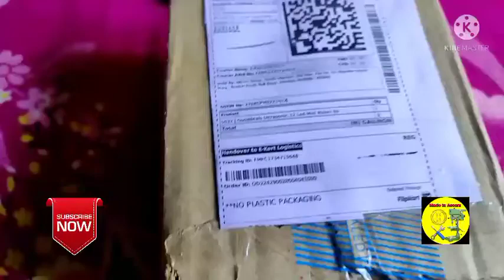unboxing humidifire for incubator // unboxing humidifire for egg incubator